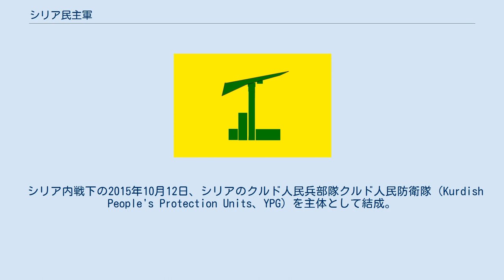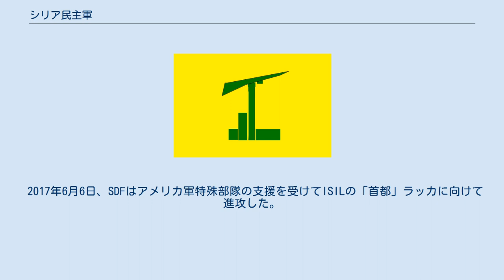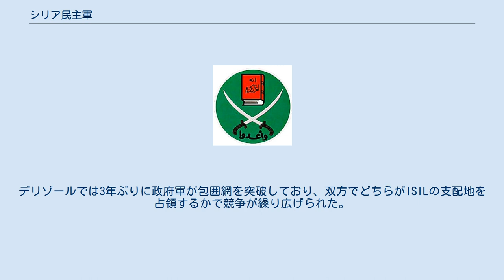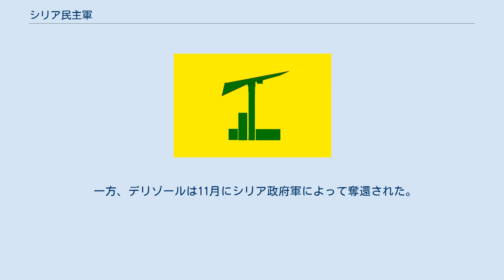シリア民主軍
シリア民主軍の旗 シリア民主軍（シリアみんしゅぐん、英語: Syrian Democratic Forces, SDF、アラビア語: قوات سوريا الديمقراطية‎、クルド語: Hêzên Sûriya Demokratîk）は、シリアの反体制派グループ。
約40の組織が参加している。
 シリア内戦下の2015年10月12日、シリアのクルド人民兵部隊クルド人民防衛隊（Kurdish People's Protection Units、YPG）を主体として結成。
所属組織には、「ユーフラテスの火山」などそれまでYPGと共闘してきたクルド系、アラブ系、シリア語系キリスト教徒の組織が加わった。
 トルコ政府は、YPGをトルコ・クルド人の非合法組織クルディスタン労働者党の一派とみなし、警戒している。
シリア民主軍は政府軍を積極的に攻撃しない上に、アメリカから優先的に空爆による支援と武器の供給を受けているため、他の反体制派から反感を持たれている。
 アサド政権打倒を最優先目標に掲げていたこれまでの反政府勢力と異なり、2013年以降急速に勢力を拡大したイスラム過激派組織ISIL討伐を主目標としている。
主にユーフラテス川以東を活動地域とし、2015年10月以降、ロシア軍の支援（ロシア空軍のシリア空爆）の下、ISILを含めた反政府勢力に対し攻勢に転じているシリア軍とは活動拠点を異にすることで、相互に不干渉の姿勢をとり、衝突を避けていると思われる。
 シリア内戦ではアサド政権が短期崩壊を回避し、戦闘が長期化したことで反体制派の足並みが乱れはじめ、アサド政権と反体制派の対立だけでなく、反体制派間での対立も目立ち始めるなど、内戦の様相は複数の勢力が複雑に対立し合う構造へと変化していた。
その中で、トルコのクルド労働者党（PKK）の影響を受けた新興クルド人政党、クルド民主統一党(PYD)は、傘下の軍事組織クルド人民防衛隊（YPG）を駆使して、政府軍が撤退したクルド人の多い町々を支配した。
シリア政府はダマスカスやアレッポを中心とした西部の防衛に集中するために、クルド人との直接対決を避け、PYDもポスト・アサド政権がクルド人の権利を保障するか不透明なため、アサド政権の打倒には慎重だった。
これによってムスタファ・バルザーニやジャラル・タラバニ率いるイラクのクルド勢力の影響を受けてきた古株の中小クルド政党は脇に追いやられ、PYD主導の政治勢力・ロジャヴァが成立した。
 2014年、ISILがロジャヴァの支配下にある町コバニ（アラブ名：アイン・アル＝アラブ）を攻撃したコバニ包囲戦で、YGPは防衛戦を繰り広げた。
隣国トルコの国境沿いで、女性やボランティアの戦闘員がいたため、世界中のメディアに戦闘の様子が報道された。
アメリカ軍やイラク・クルドの支援もあってYPGは勝利し、以降ISILに対して攻勢を仕掛けることとなる。
 PKKと対立関係にあるトルコ政府はPKKの影響を受けたPYD中心のロジャヴァの台頭を警戒していた。
また、ロジャヴァの勢力が拡大し、アラブ人が多数を占める地域も支配するようになったため、クルド色を薄める必要性が出てきた。
そこで、2015年10月にPYDと協力関係にある武装組織で連合組織「シリア民主軍」が結成された。
 結成当初のシリア民主軍は約5万人の兵力を擁し、以下の武装組織が参加したとされる。
 2015年11月にはシリア空爆を行っていたロシア軍機がトルコ軍に撃墜され（ロシア軍爆撃機撃墜事件）、トルコとロシアの関係が悪化した。
それに伴い、ロシア軍が親トルコの反体制派勢力に徹底的な空爆を行い、それに乗じてSDFが親トルコ勢力を攻撃し、勢力を拡大させていった 2016年6月、SDFはアメリカ軍の支援を受けて、アレッポ県マンビジの攻略に乗り出した。
マンビジはISILが支配する都市でトルコ国境に近いため、物資が豊富できれいな水や電力が供給されていた。
外国人戦闘員が多く、ジハーディ・ジョンもかつてこの町にいたとされる。
ISIL側はイラクでファルージャの攻防戦に追われており、SDF数千人とアメリカ軍特殊部隊員200人という圧倒的な戦力での攻撃にさらされたため、敵の快進撃を許した。
8月には残っていたISIL戦闘員が撤退し、シリア民主軍がマンビジ一帯を占領した。
 しかし、SDFの台頭はクルドに警戒心を持つトルコ政府を刺激した。
6月、トルコの大統領レジェップ・タイイップ・エルドアンは前年のロシア軍機撃墜を謝罪し、アサド政権打倒を棚上...